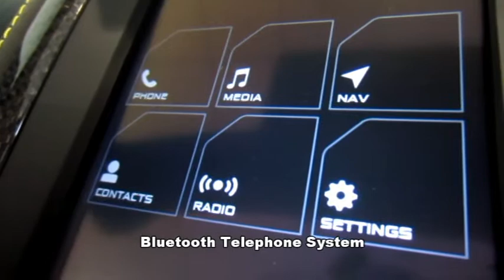BD13ZNH McLaren 12C Spider Volcano Yellow Elite Paint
For sale at Rybrook Specialist Cars, a McLaren12C Spider finished in Volcano Yellow Elite Paint, Black Alcantara & Leather Interior with Yellow Contrast Stitching.